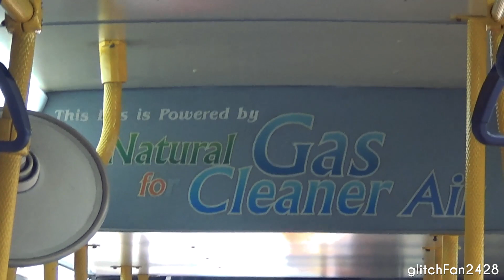[SBST] (Retired) Engine Problems? - SBS2988M on Service 156 - Volvo B10BLE CNG Volgren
Maxson Goh Films SBS2988M, a Volvo B10BLE CNG Volgren on Service 156 experiencing an engine shutdown as well as an unusually sluggish pickup on uphill sectors.